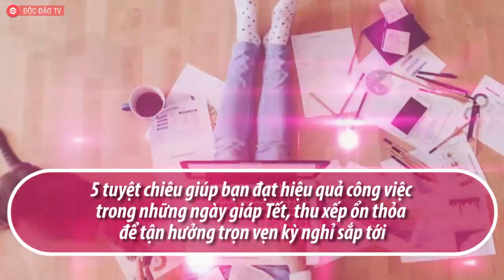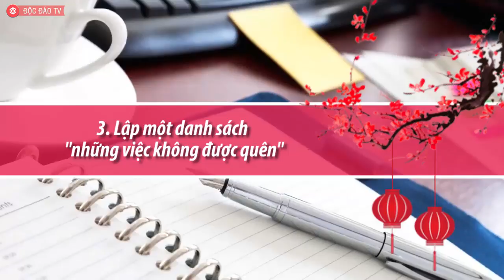5 Tuyệt Chiêu Giúp Bạn Đạt Hiệu Quả Công Việc Trong Những Ngày Giáp Tết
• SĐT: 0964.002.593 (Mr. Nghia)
5 tuyệt chiêu giúp bạn đạt hiệu quả công việc trong những ngày giáp Tết, thu xếp ổn thỏa để tận hưởng trọn vẹn kỳ nghỉ sắp tới
Mỗi dịp tết đến xuân về, bên cạnh tâm lí hân hoan vui mừng dường như chúng ta cũng bị cuốn vào những bữa tiệc miên man hay đủ thứ phải lo lắng sắm sửa. Sự bận rộn chuẩn bị tết nhất chính là một nguyên nhân lớn gây nên sự sao nhãng và khiến bạn không thể hoàn thành được những mục tiêu cuối năm.